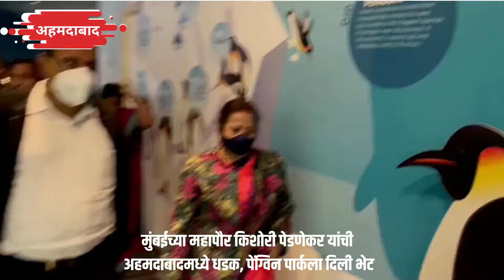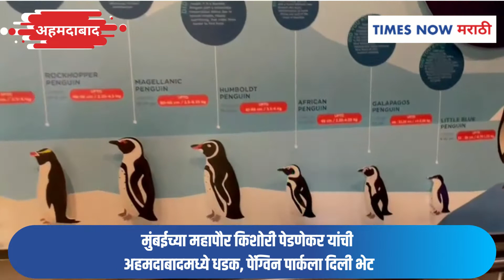Kishori Pednekar | महापौर किशोरी पेडणेकर यांची अहमदाबादमध्ये पेंग्विन पार्कला भेट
मुंबईच्या महापौर किशोरी पेडणेकर यांनी गुजरातमधील पेग्विंग पार्कला भेट दिली आहे. मुंबई नंतर गुजरातमध्येही अशा प्रकारे पेंग्विन पार्क तयार केले आहे. महापौर किशोरी पेडणेकर यांनी या पार्काला भेट देऊन या पेंग्विनची माहिती जाणून घेतली आहे. अहमदाबादस्थित या पार्कमध्ये एकूण ५ अफ्रिकन पेंग्विन आहेत. त्यांची नावं सिमोन, पुंबा, नेमो, मुशू आणि स्वेन अशी आहेत.